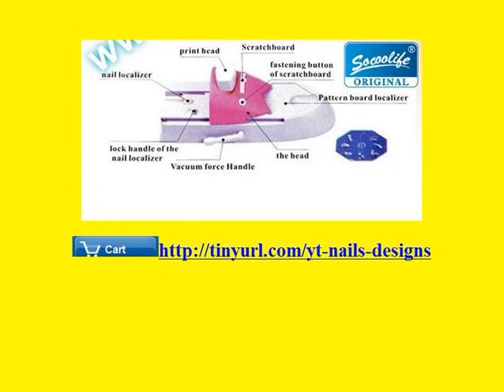This nail color machine is designed for your to
 stamp the cute images on your nails. With this machine, you can easily personalize your nails with lovely nails. With this machine, you can easily personalize your nails with lovely
euzinha3

nails. With this machine, you can easily personalize your nails with lovely

images, flowers, animals ect and no doubt your nails will look more eye-catching

after several seconds' decoration-Stamp what you like within a minute. Enjoy your DIY and beautiful nails. Suitable

for your party of fashionable look
Come with 6 metal pattern plates, you can stamp up to 54 different images on your

nails together with different polish color
The machine is easy to use, and you can easily stamp the images on your nails.

Accurate positioning control
With a sucker on the bottom, the machine can be fixed firmly onto your desk/table
Cute and lovely design, easy operation, no batteries, no wires